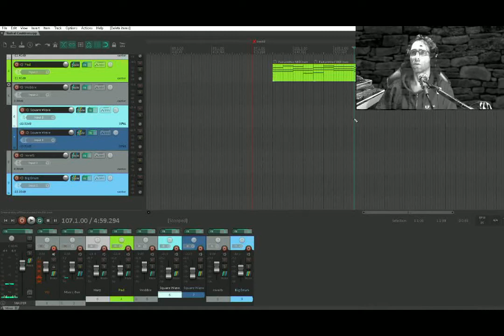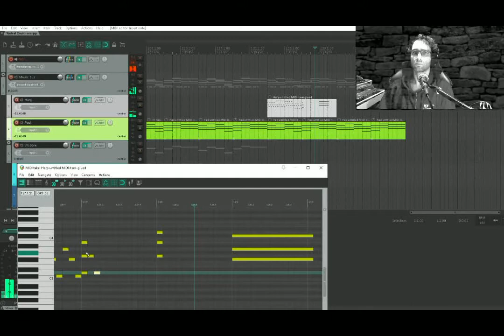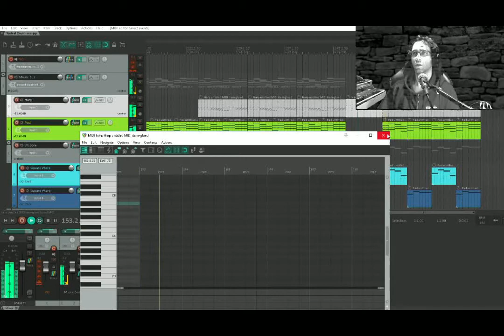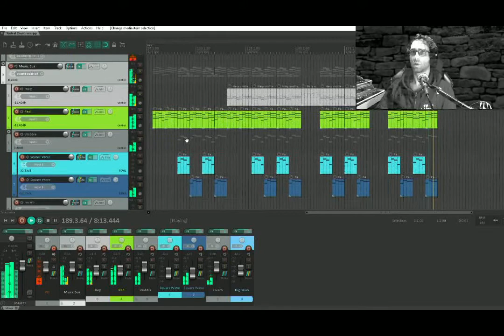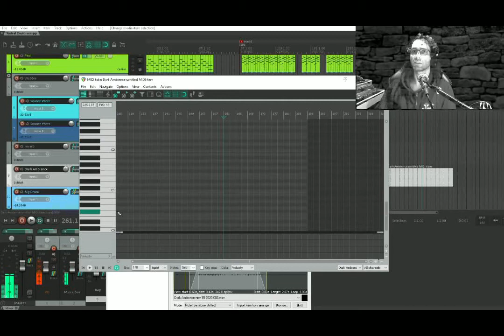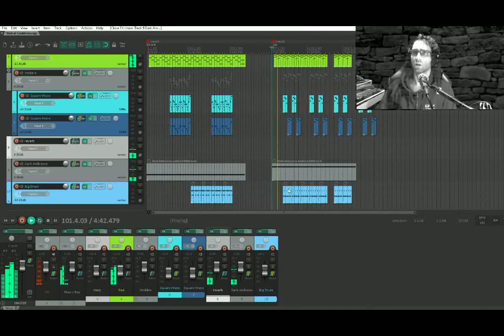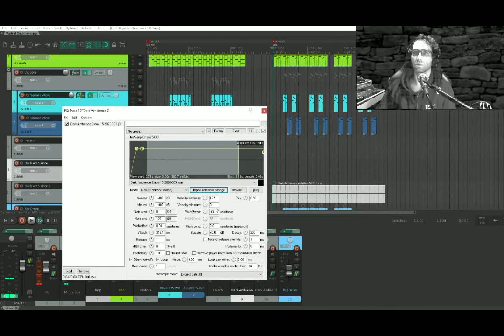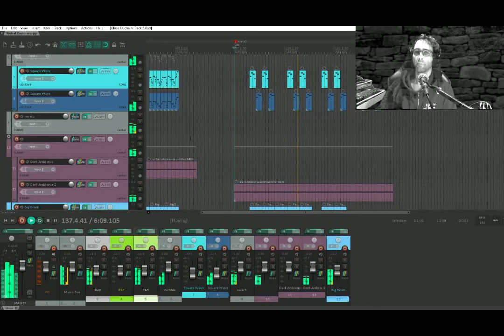How To Start A Dungeon Synth Project (Ep 2: Creating Music)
In this series, I'll start a DIY Dungeon Synth project from scratch!

I'll try to detail the ENTIRE process, including mistakes and challenges. I'll do my best to verbalize my thought process so you can have a window into the creative process behind this project.

This project is called "Astral Cauldron" and is available on Bandcamp